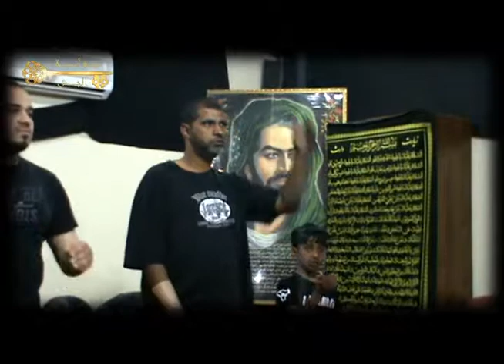حزن وهموم يا حيدر - وفاة الزهراء ع 1433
الرادود / ميثم ال ابراهيم
بوابة الجش - مضيف ام البنين ع